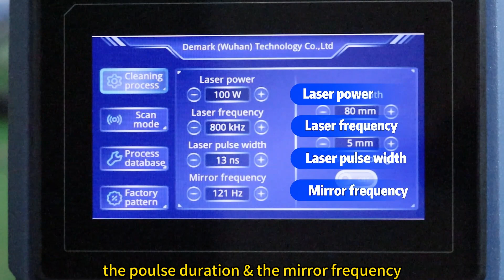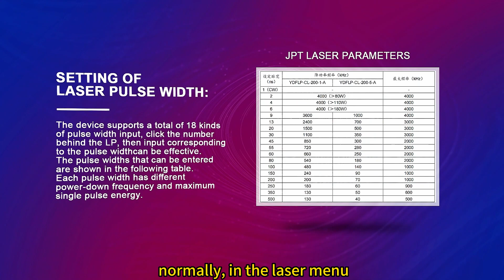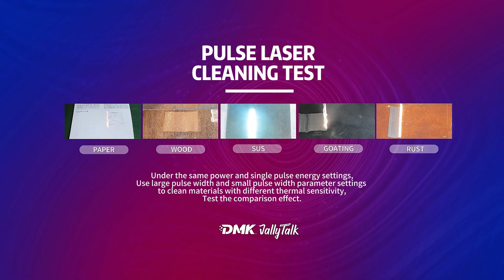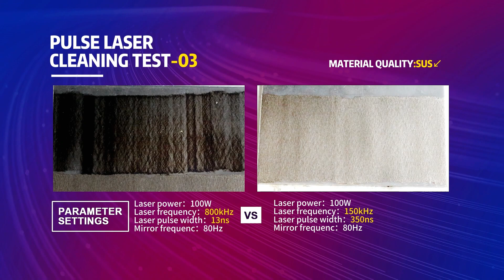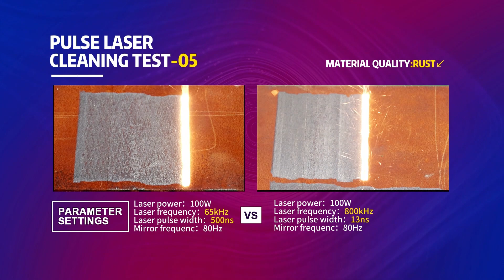How Important is the Parameter Setting of Pulse Paser Cleaner? Watch the Video and You Will Know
In this video, we will explain in depth the relevant parameter settings that affect the efficiency of laser cleaning.And through the cleaning operation test of different materials.Let you really master the correct method of equipment parameter setting.
You must watch this video carefully, I believe it will help you solve these problems faster, enhance the cleaning effect of your equipment and improve your work efficiency.
Video trailer:
0−15s :problems at work
15s−1‘30”:Core Parameters Affecting Efficiency
1‘30”−3‘22”:What is laser power and frequency
3‘22”−7‘08”:What is pulse width and image frequency
7‘08”−8‘05”:Material parameter test (PAPER)
8‘05”−8‘24”:Material parameter test (WOOD)
8‘24”−8‘43”:Material parameter test (SUS)
8‘43”−9‘01”:Material parameter test(COAT)
9‘02”−9‘20”:Material parameter test(RUST）
9‘22”−10‘22”:end benefits